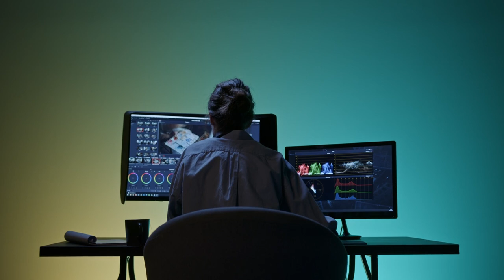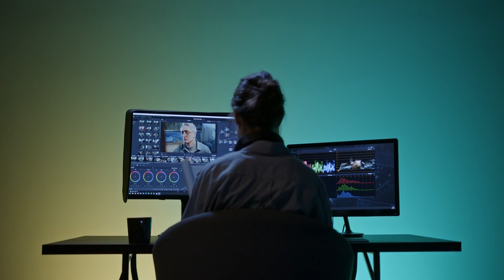Video Adting No Copyright Video